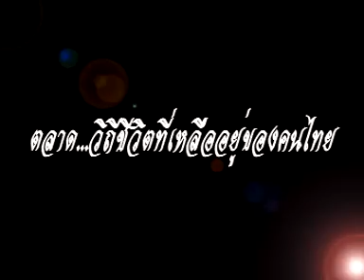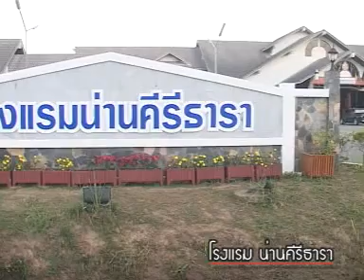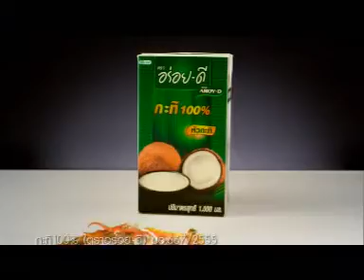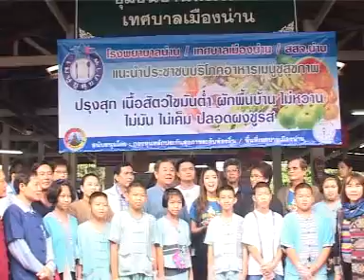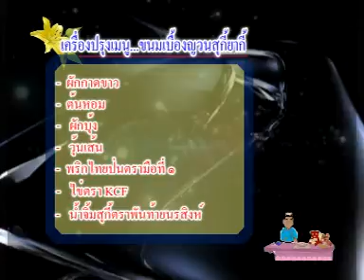ยกโขยง 6 โมงเช้า 13-01-56